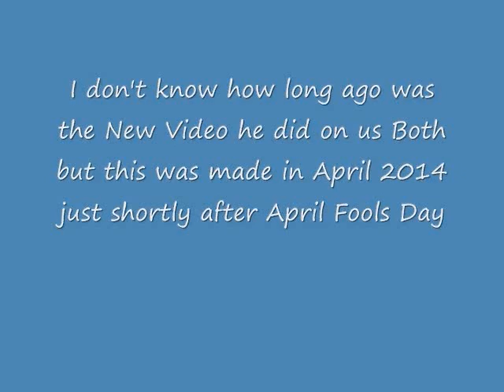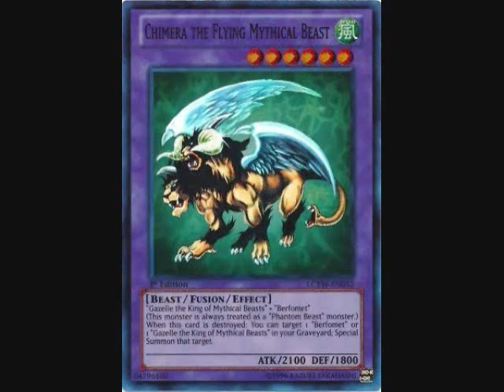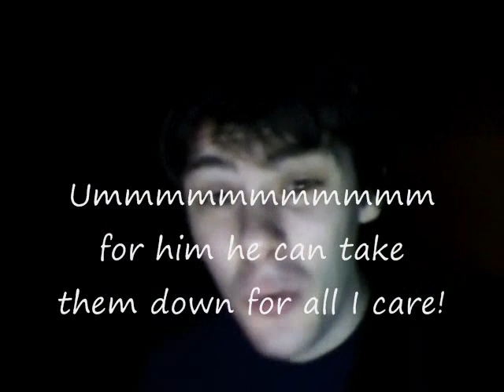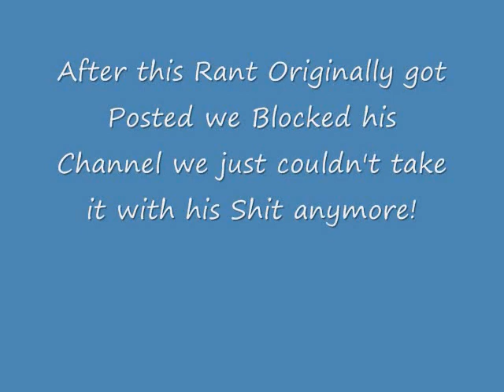Werecamp Rants Chim Aera the Supporting Backstabber!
Werecamp Attacks the Youtuber who used to watch my Content but did some Stupid Videos against me and Werecamp couldn't take his Stupidity so he Called him out!